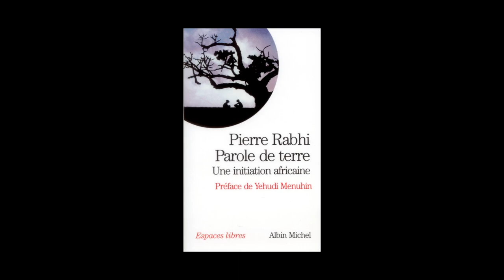Pierre Rabhi - Au nom de la terre - Partie 6/6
Rencontre avec Pierre Rabhi le 24 septembre 2013 au cinéma Utopia autour du film "Au nom de la terre" réalisé par Marie-Dominique Dhelsing.